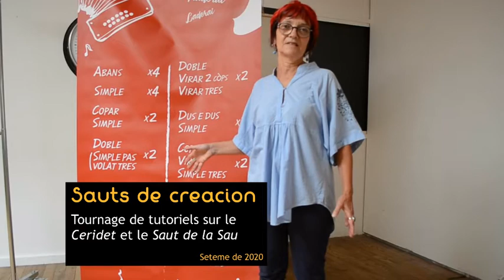Menestrèrs Gascons en 2020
Menestrèrs Gascons revient en vidéo sur ses moments marquants de l'année 2020.